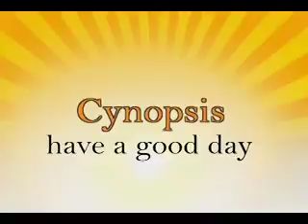Cynopsis 10/16/08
A handful of network primetime series pick-ups and series orders